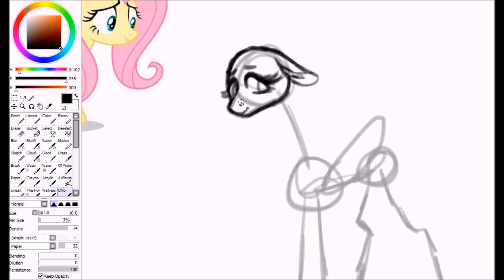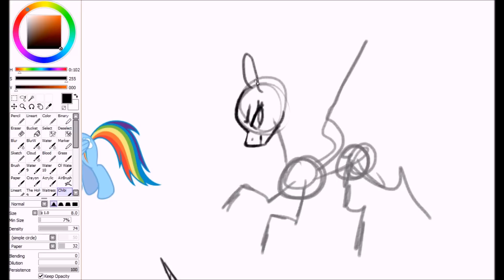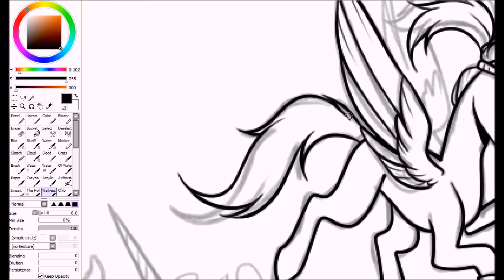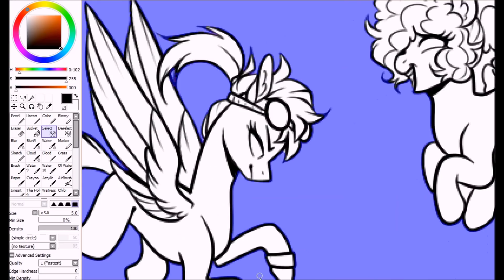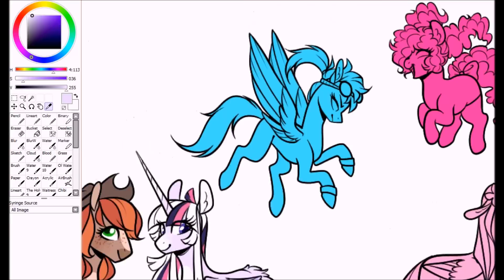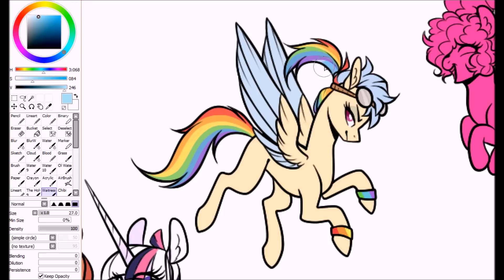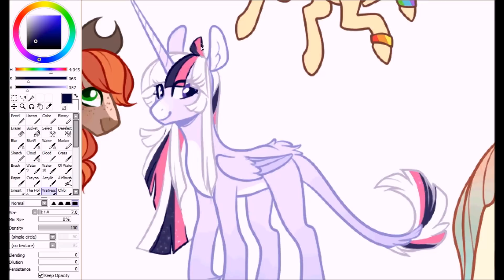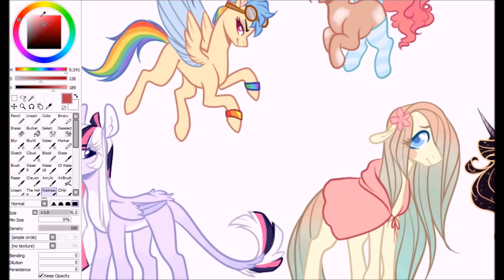Mane Six Redesign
edit2--

edit-- LMAO I UPLOADED THE WRONG PICTURE AT THE END (that was supposed to be a peak at the finished version for a different website,  not sure how it got in there???)

Just my own version of what I think the mane six should look like!
I don't mind if you don't like the designs, they're just my personal take on them.

Applejack is more of a ginger pony, to match her mom, with a stronger build to match her strong legs

Twilight i wanted to look  more..sleek??? and magical. kind of like the last unicorn

RD is smaller/faster looking and has goggles on, and i like to think she dyes her hair rainbow for the effect. Because she's edgy like that

Pinkie has flour spots all over from baking, and she kind of gave up trying to get them off. She's also smaller/chubbier because fun sized!

Fluttershy I just wanted to try different colors with, I really like the blues

And rarity i've always wanted to give a darker coat/mane because idk, i think gold/black is a good combo for her

anyways, i hope you guys liked this speedpaint, heres the finished piece on my deviantart-